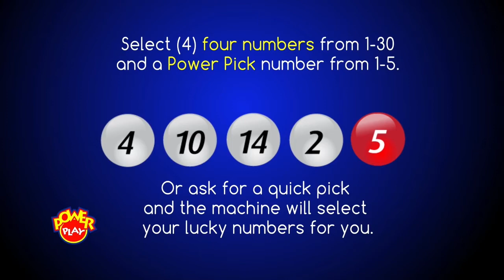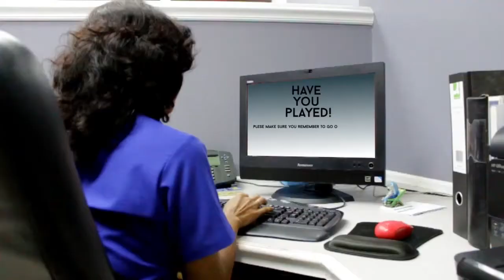SNL MIDDAY DRAW July 8th 2017